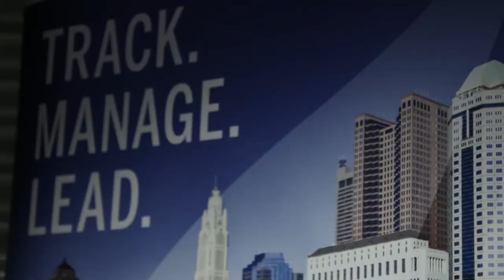Founder Story: JadeTrack